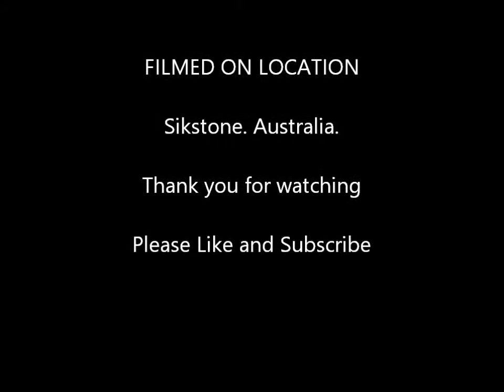New Family Addition | Letchon Baboy Test Cook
We have a new addition to our family, so we introduce you to Buster. Buster is a cross breed. His Dad is Australian Kelpie cross Australian Cattle Dog. His Mother is Australian Kelpie cross Border Collie.

Plus some images from the Letchon Baboy test cook. The flavour was a fantastic success.We all did learn a lot from the experience. Some modifications will possibly be done to the spit roaster.